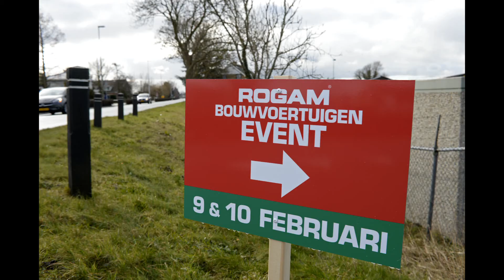ROGAM Bouwvoertuigen event 2018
Het ROGAM Bouwvoertuigen event op 9 & 10 februari 2018